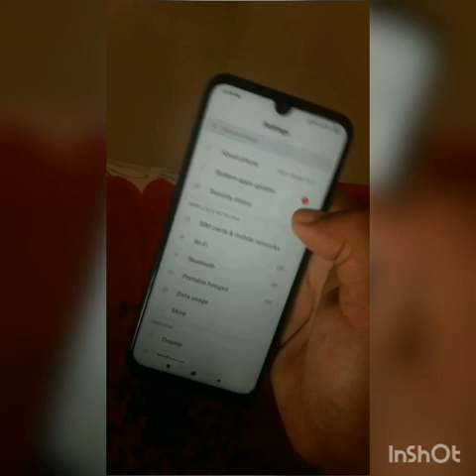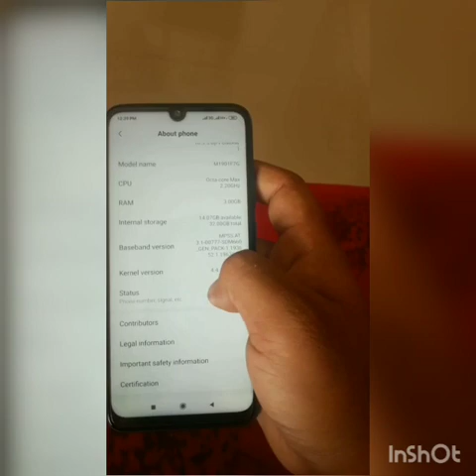Unboxing!!! Redmi Note 7 new phone bangla tutorial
oxing!!! Redmi Note 7 new phone bangla tutorial
Remdi note 7 phone global version
Bangla tutorial
Ram 3gb
Rom 4gb